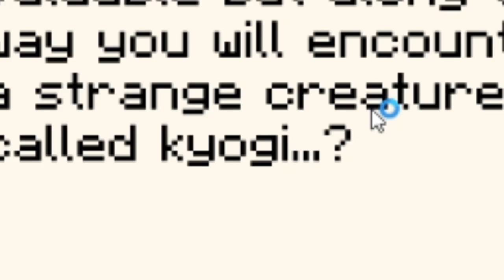THIS DEMON FORCED ME TO DO PARKOUR!!!!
KYOGI a horror map that is filled with parkour and demons who wanna eat your face. Very cool though.